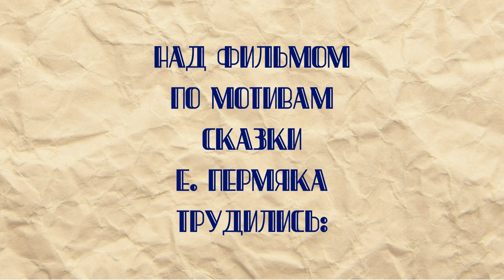Волшебные краски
Мультстудия школы "Венда"
г. Москва